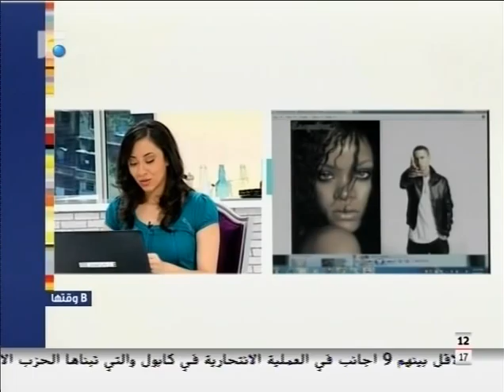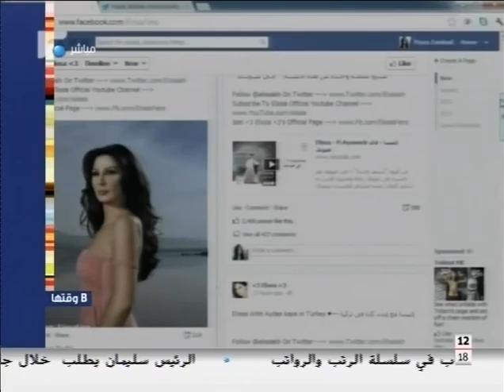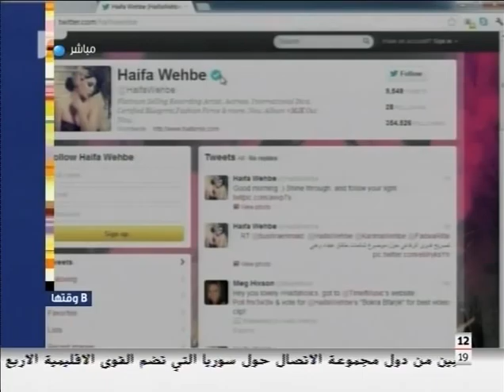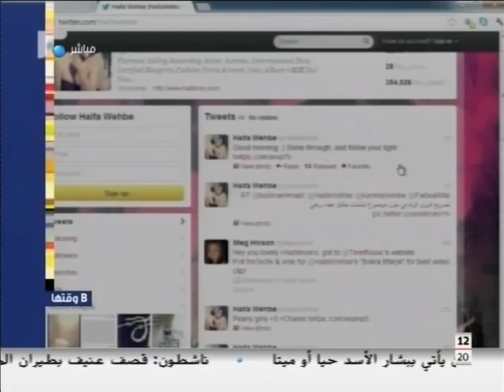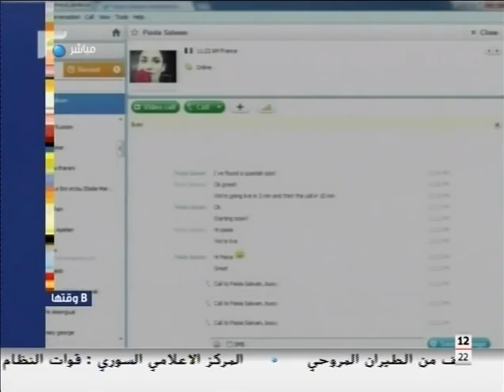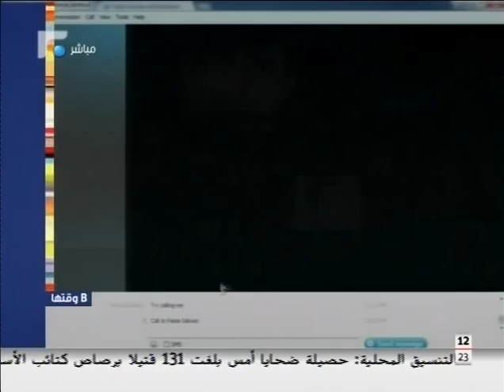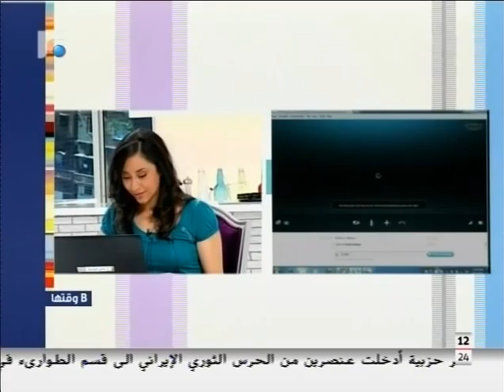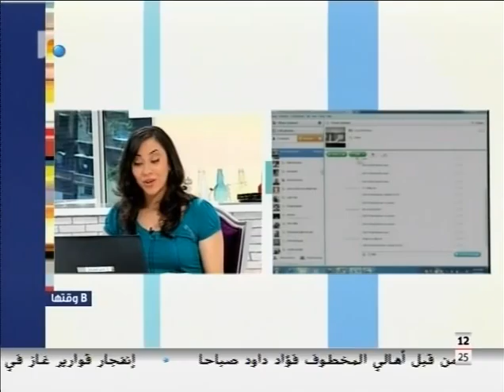B Wa2ta - Maya Zankoul - Episode 5